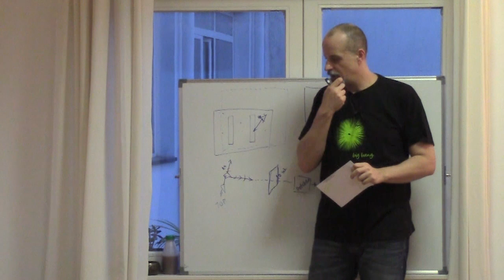Srđan Roje: Svemir je projekcija Svijesti [CC: Hr, Mk]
Koja je prava priroda Svemira? Odakle dolazi? Kako je nastao? Koja mu je svrha? Sve su to redom velika i (kažu nam) nerješiva pitanja... barem dok se ne vratimo na sam početak i kratko se pozabavimo temeljnim nesporazumom - a onda odjednom sve ima smisla. A taj je...